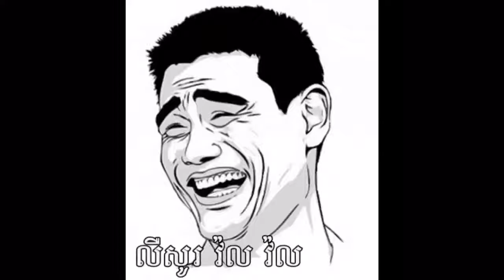និស្សិត Copy គេមានបងក្រ YouTube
និស្សិតខាង​ Troll ពលីចេញថ្មីអស់សំណើចទ្រាំមិនបានជាមួយនឺងកាត្រូរដ៏ពិនប្រសព្វនៃការរកគន្លិះនៃសំណើច
khmer Funny Show,khmer comedy,